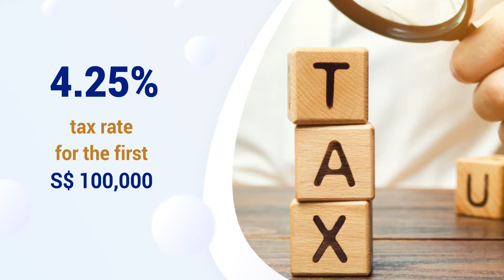ONE IBC || SET UP OFFSHORE COMPANY IN SINGAPORE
Singapore is the financial center of the world. In Singapore, businesses can make their business ideas into reality thanks to the government's support such as tax policies, immigration policies, intellectual ownership property, and high-skill labor force, ...

One IBC will support and consult all questions about the advantages and requirements of the procedures for establishing a company in the "Lion Island".

About One IBC:

One IBC is a leader in Financial and Corporate Services provider in the international market. We provide the best and most competitive value to you as valued customers to transform your goals into a solution with a clear action plan. Our Solution, Your Success.